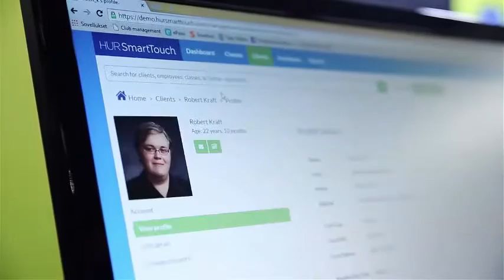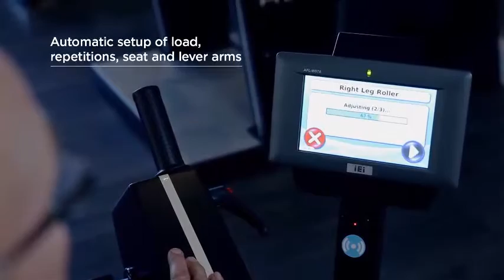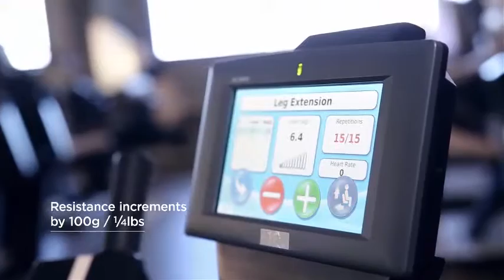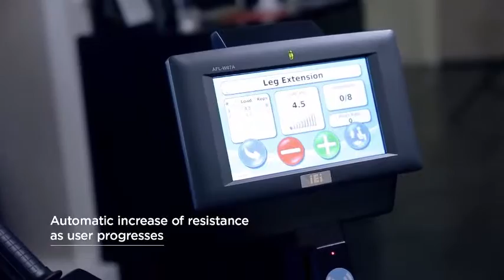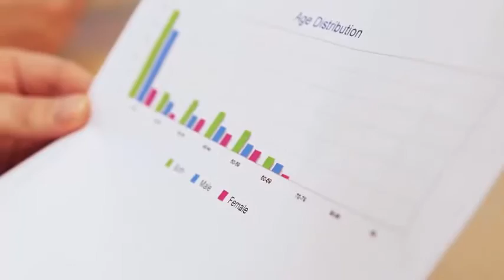HUR SmartTouch - Rehabilitation, testing and analysis (complete version)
Explore HUR SmartTouch - the brand new computerised exercise solution for active ageing, rehabilitation, inclusive wheelchair exercise, and wellness. With premium exercise equipment and a modern online software.